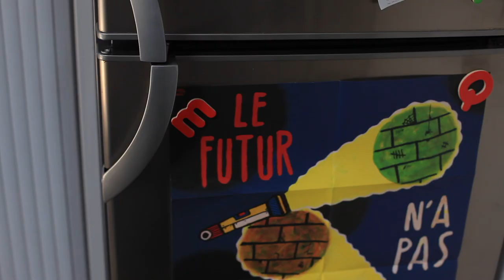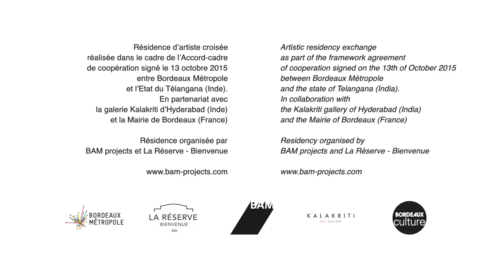Priyanka Aelay — Résidence croisée, Bordeaux 2018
Résidence d’artiste croisée réalisée dans le cadre de l’Accord-cadre de coopération signé le 13 octobre 2015 entre Bordeaux Métropole et l’Etat du Télangana (Inde).
En partenariat avec la galerie Kalakriti d’Hyderabad (Inde) et la Mairie de Bordeaux (France).

Résidence organisée par BAM projects et La Réserve - Bienvenue.

Musique : Music : Chad Crouch "Stellars Jay" de l'album "Bird Watching: Piano Preludes" (2018)

Artistic residency exchange as part of the framework agreement of cooperation signed on the 13th of October 2015 between Bordeaux Métropole and the state of Telangana (India).
In collaboration with the Kalakriti gallery of Hyderabad (India) and the Mairie of Bordeaux (France).

Residency organised by BAM projects and La Réserve - Bienvenue.

Music : Chad Crouch "Stellars Jay" from the album "Bird Watching: Piano Preludes" (2018)